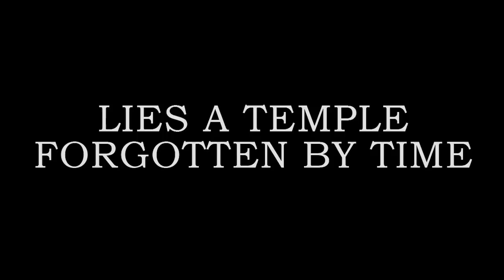MINECRAFT - NATIONS AT WAR: THE TEMPLE OF TRIALS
A look at one of the many, many landmarks that span the world of Nations at War. The Temple of Trials is a place of lost souls, where many travel but few return. Buried at its heart are treasure chambers for each of the nations mighty enough to conquer it. Defeat the Temple, and earn your place among legends!

... It is also hilarious to watch people attempt.

Now that the four nations have each completed the temple, I don't feel there's anything gained by trying to hide a quick tour through.